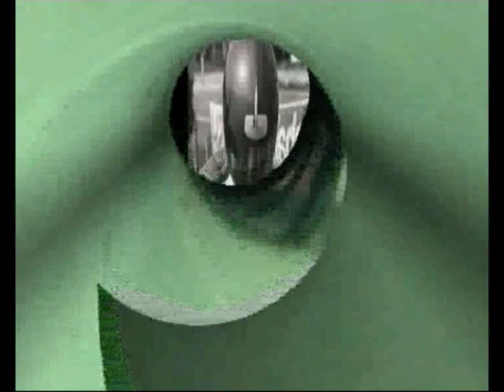Wijnandsrade Bad Boy NMB